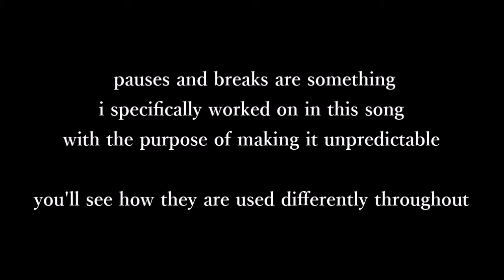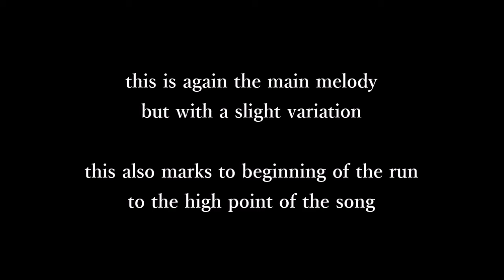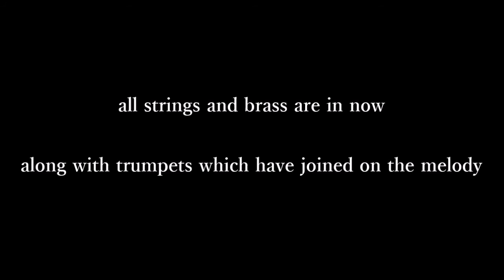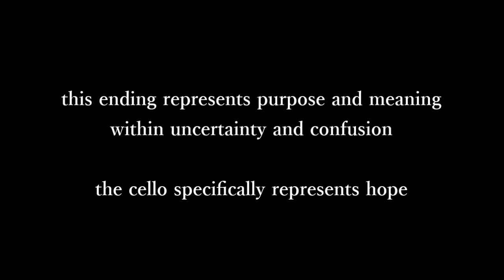Providence - original orchestral track by Craig Bryson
Providence represents meaning and purpose and ultimately hope within the world of confusion. This simple recurring melody builds eventually into a majestic and powerful climax.  I always want to present hopeful music and I hope you enjoy this little melody as much as I have over the months I've been carrying it in my head.
Strings courtesy LA Scoring Strings
Brass courtesy Cinesamples
Woodwinds courtesy VSL
Piano courtesy Addictive Keys
Other miscellaneous instruments courtesy ProjectSam OE

Reproduction of this music in any form without consent of the composer is prohibited.